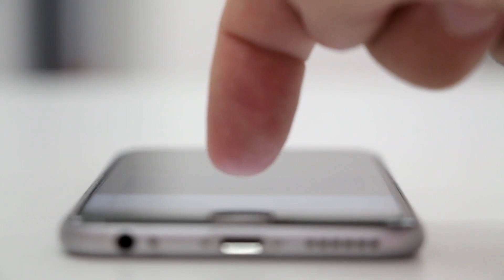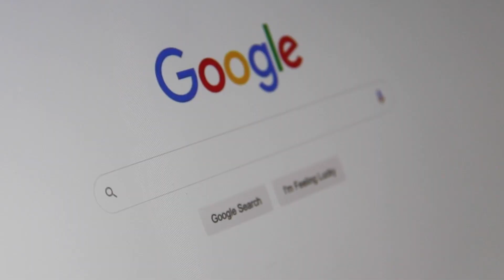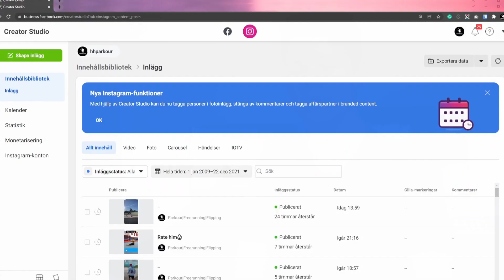Organic Growth on Instagram Have Never been EASIER!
In this video, I'm gonna show you how to grow on Instagram organically, goring into 2022.

Growing on Instagram and getting them SWEEEET followers has actually never been easier, in this video I'm gonna share a few hidden little hacks and strategies that you can make use of when trying to grow organically on Instagram. It doesn't matter if you're growing from scratch, or already have 10k followers, these strategies work no matter what.

Now, if you wanna get serious about growing on Instagram, the first thing you have to realize is... What audience and followers do you really want? There is no such thing as "pleasing" everyone at the same time, it just doesn't work! You have to find your "target audience".

Also, arguably the most important thing to gt in your mind when growing and getting followers, is that you should not think that this is gonna be some SUPER FAST GROWTH, or EASY FOLLOWERS because that just isn't the case. If so, everyone would be doing it: right!? So, consistently investing your time and effort over time is really the single most effective "hack" you can use to grow on Instagram.
Unless you're investing money, there is no shortcut to fame.

⏲️Timestamps:
0:00 - Introduction
0:14 - Know Who You're Posting for...
0:42 - Audience Age?
0:56 - Where Do They Live...
1:06 - When Are They Active?
1:29 - What Content To Post
1:55 - Increase Engagement By Doing THIS EASY Thing...
2:09 - Don't have this? You're NOT growing...
2:27 - What People get WRONG All The Time!
2:51 - Do This to Get Inspiration and Proven Strategies
3:37 - How Should Your Instagram Account Look?
3:56 - How to Rank In Search
4:15 - How to Look Professional
4:34 - The MOST Underutilized Thing EVER!
4:58 - Hashtag Mistake Everyone Makes!
5:27 - The Importance of ...
6:08 - The SECRET To Posting Consistently
6:44 - How to 5X Your Reach!